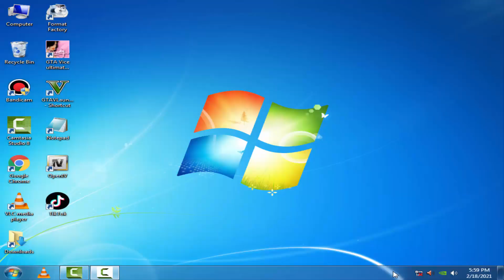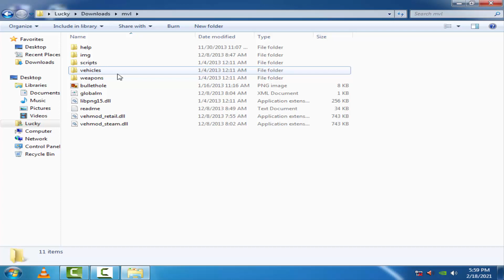Gta Vice City Tiger 🐅 Bike (Hidden Secret) Cheats Codes in Hindi/Urdu |Shakir Gaming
gta codes good
gta cheats all working
gta al codes 100% good
gta vice city cheats codes
gta vice city bike cheats
grand theft auto vice city cheats
gta series all codes list hd
gta bike cheats
gta cars cheats
gta helicopter cheats
gta panzer cheats
gta buses cheats
gta cycle cheats
gta cheats for all guns
gta skins cheats
gta all weapons cheats
gta armor cheats